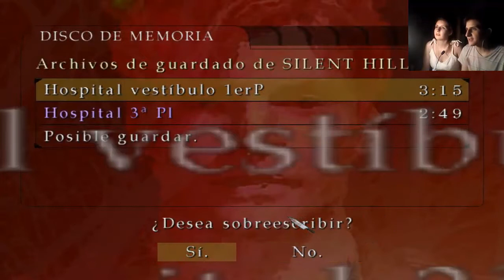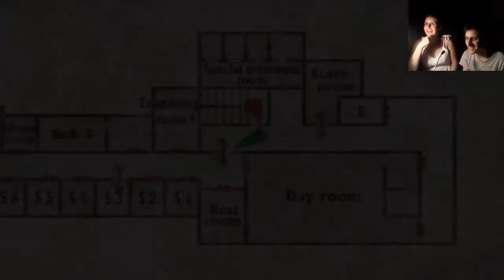Silent Hill 2 (Parte 9) - ¡Otra vez la loca me hace perder el juego!